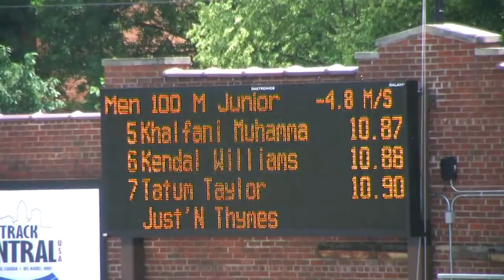Men 100 meter dash USA Junior Outdoor T&F Champs 2013